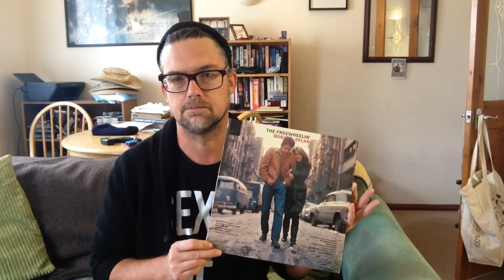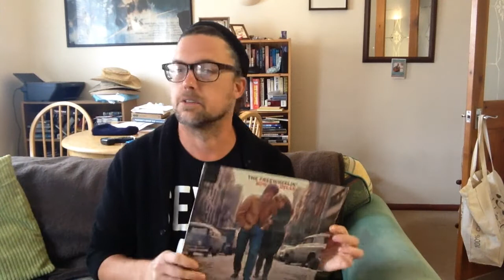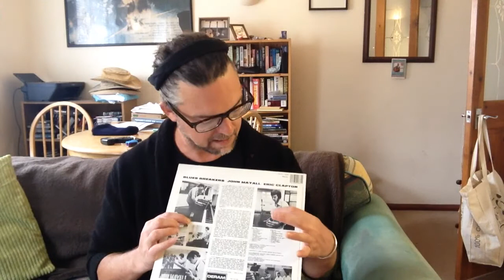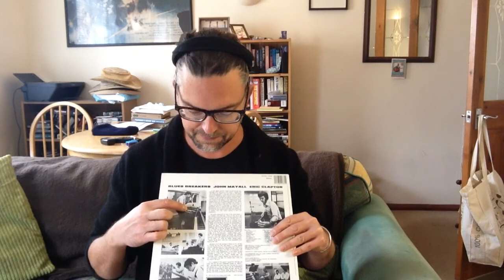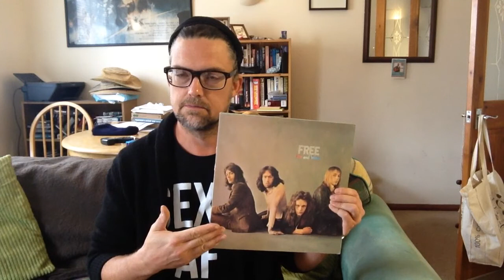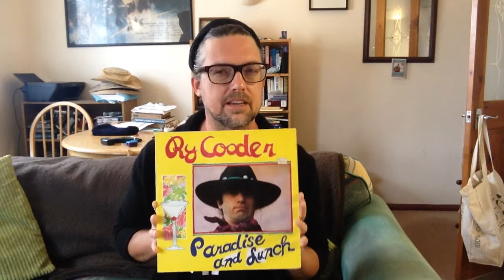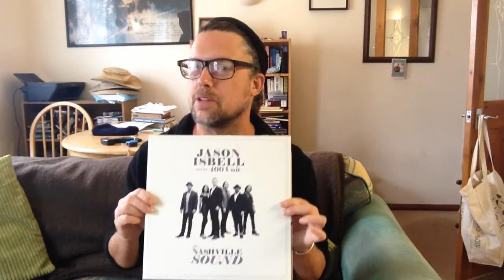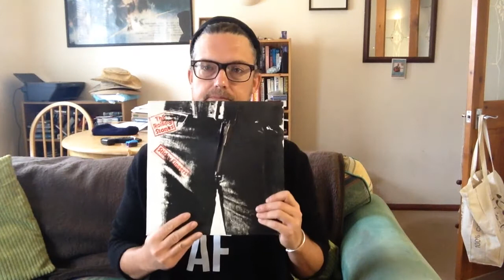Some Good Albums on a Rainy Day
Miles picks a few albums that have meant something to him. What are yours?